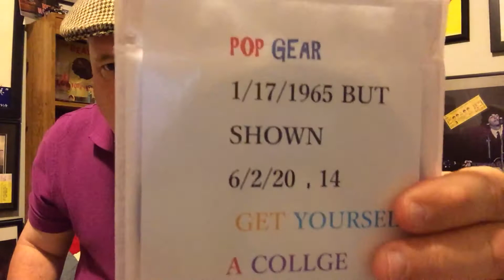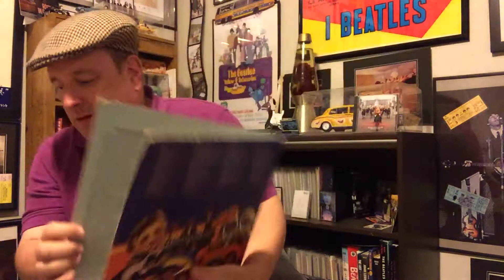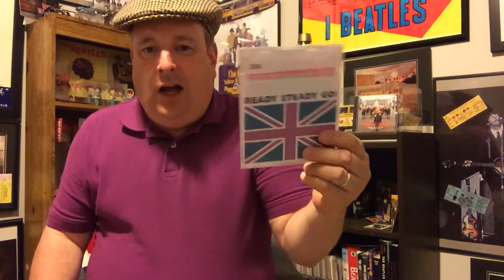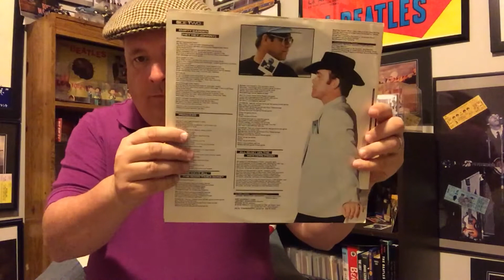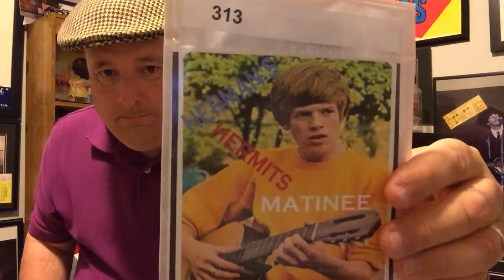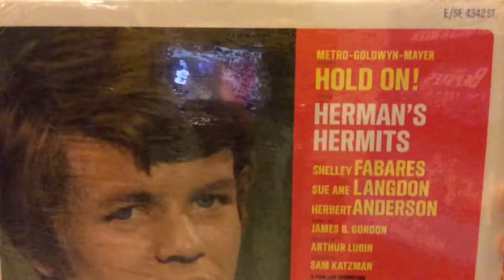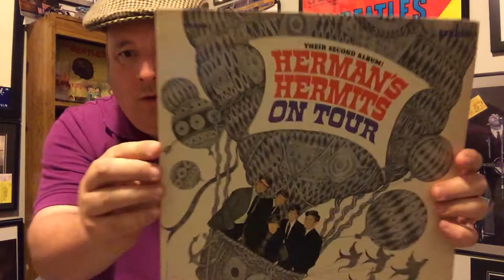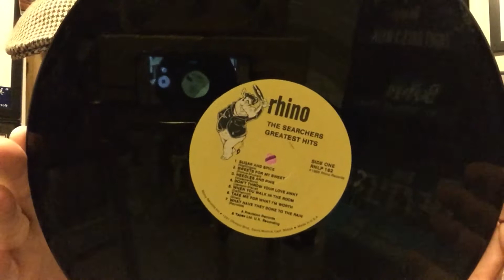64 My British LP's and more !!!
The British have landed part two rock on !